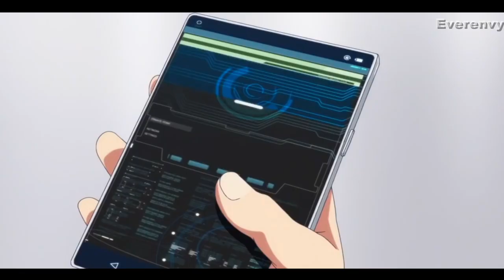No Friends - AMV - 「Anime Mix」ᴴᴰ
►This song Is very good too
►Hope you enjoy my version of It

Anime Used :
Hyouka
Classroom of the elite
Oregairu
Charlotte
Seishun Buta Yarou
Koe no katachi ( A silent voice)

Anime
AMV
MUSIC
VIDEOS
No friends amv
No friends animated